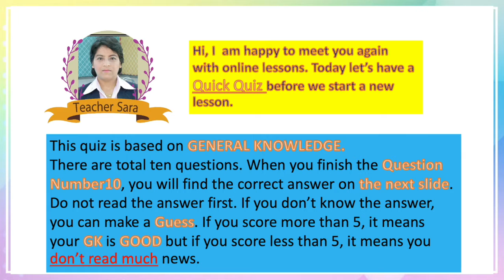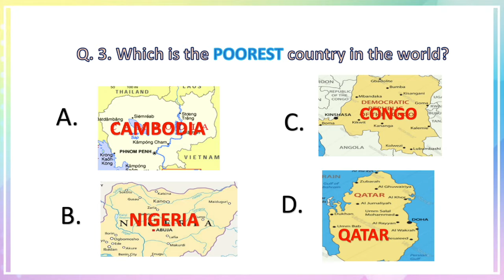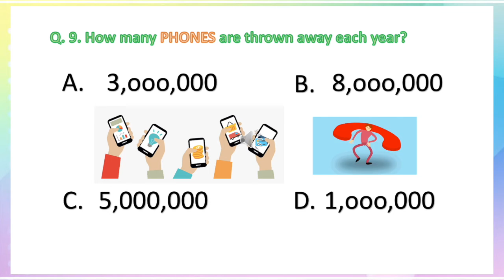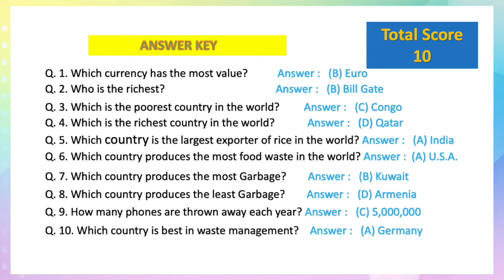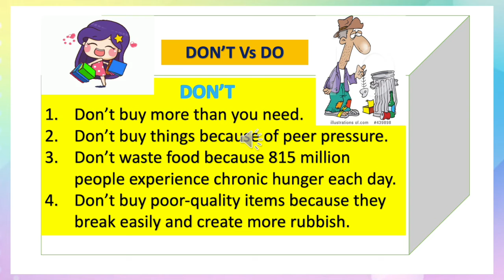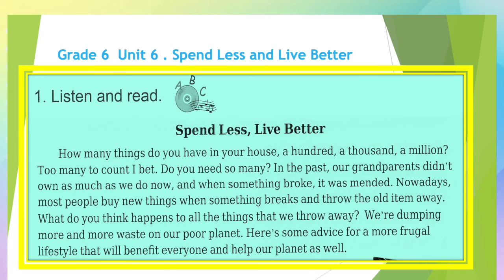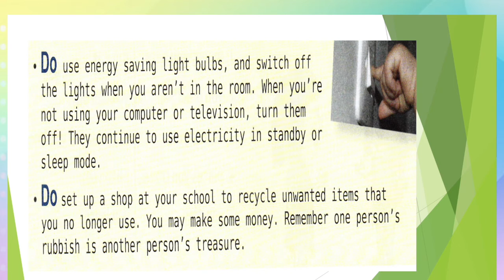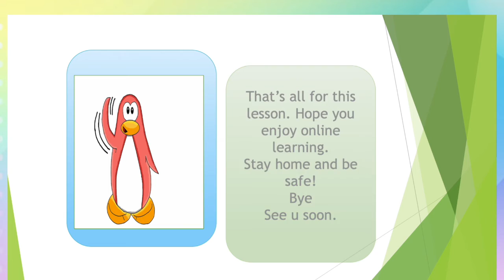VDO 8 Primary 6 Spend less, Live better by Teacher Sara